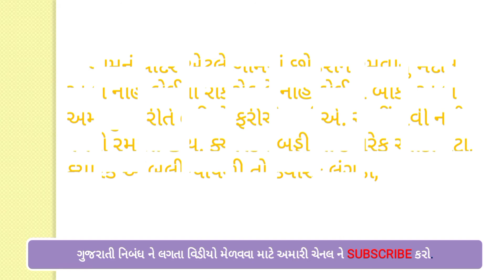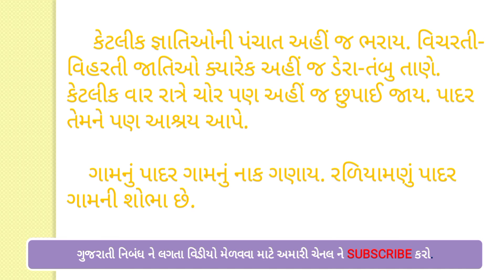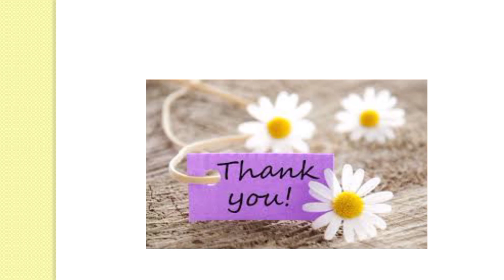ગુજરાતી નિબંધ મારા ગામનું પાદર||mara gamnu padar gujarati nibandh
Gujarati essay Gamni padar
Gamni padar
Essay
Essay gujarati
Gujarati essay
Rm online Education
Mara gamnu padar
Essay mara gamnu padar